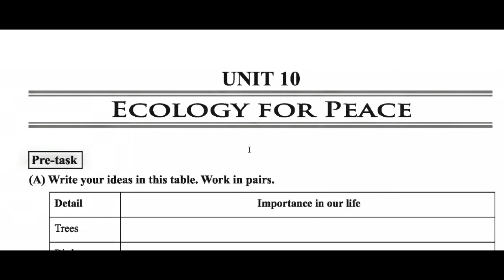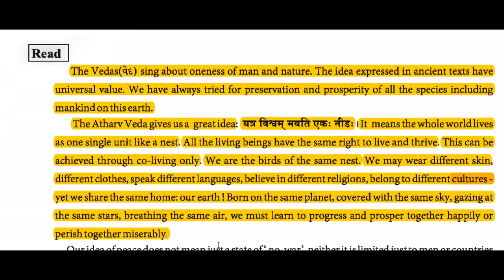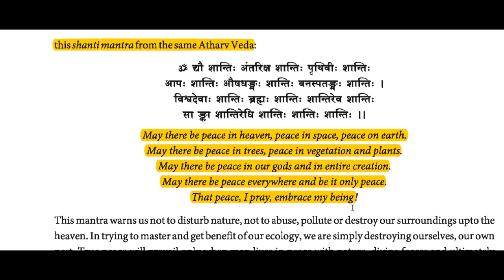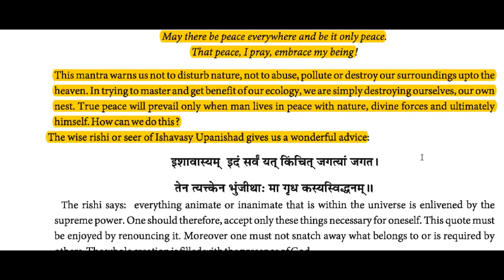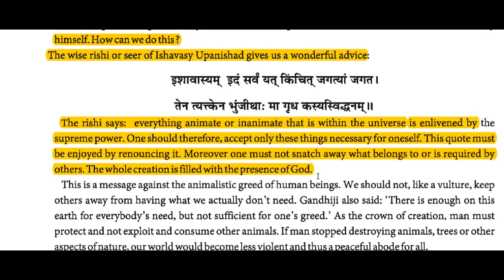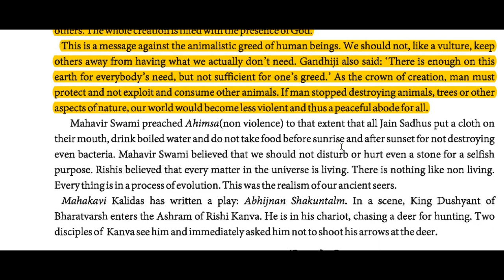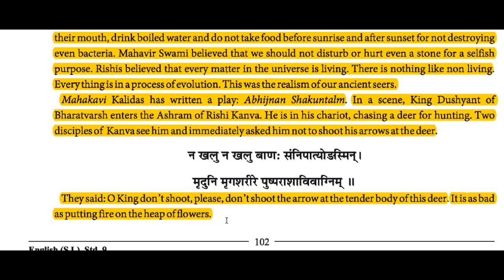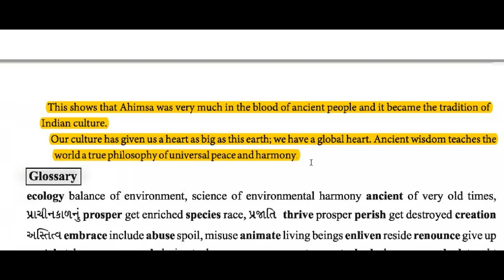Gseb Std 9 English Chapter 10 Ecology for peace Purvanil Education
The V edas(ctcr.) sing about oneness of man and nature. The idea expressed in ancient texts have
universal value. We have always tried for preservation and prosperity of all the species including
mankind on this earth.
The Atharv Veda gives us a great idea: ~ ~ ~~: ~: 1 It means the whole world lives
as one single unit like a nest. All the living beings have the same right to live and thrive. This can be
achieved through co-living only. We are the birds of the same nest. We may wear different skin,
different clothes, speak different languages, believe in different religions, belong to different culturesyet
we share the same home: our earth ! Born on the same planet, covered with the same sky, gazing at
the same stars, breathing the same air, we must learn to progress and prosper together happily or
perish together miserably.